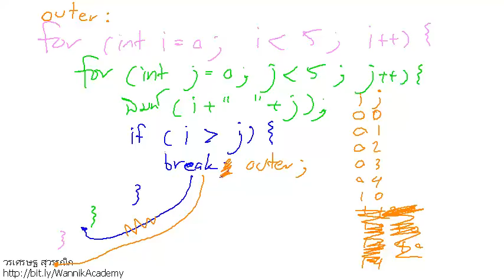[Java] คำสั่ง break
ออกจากลูปด้วยคำสั่ง break